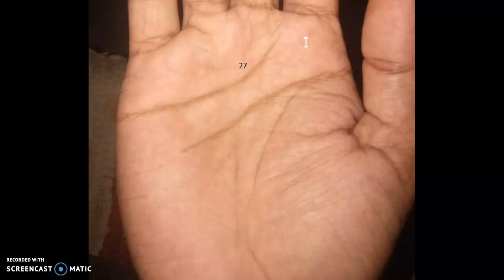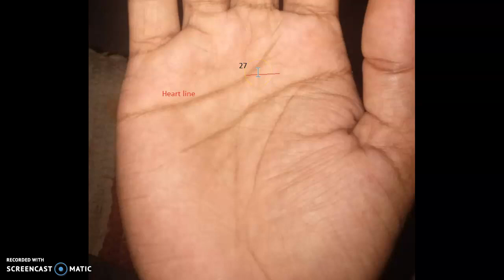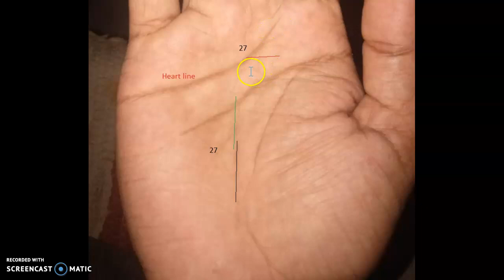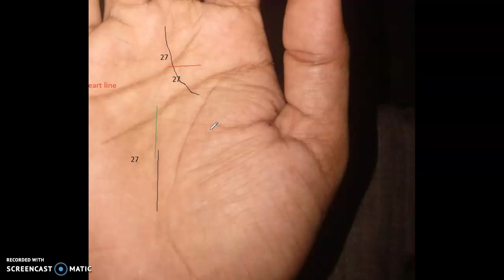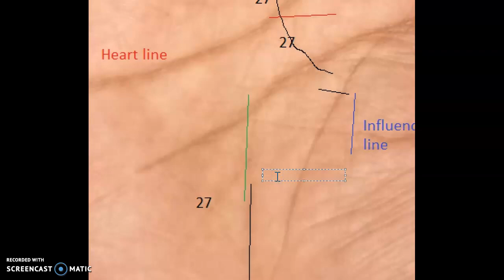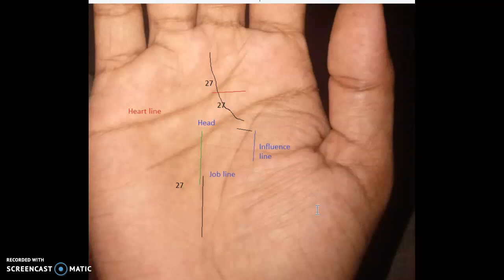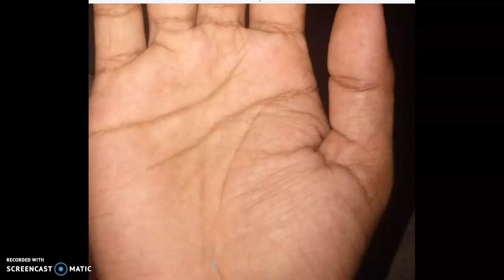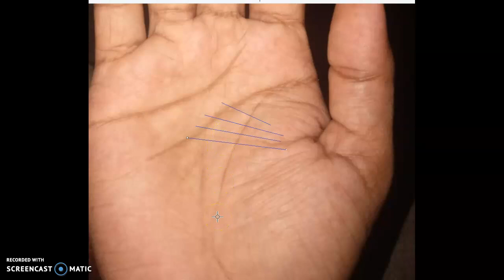Palmistry Timing 33: Sudden event at 27/ Health issues